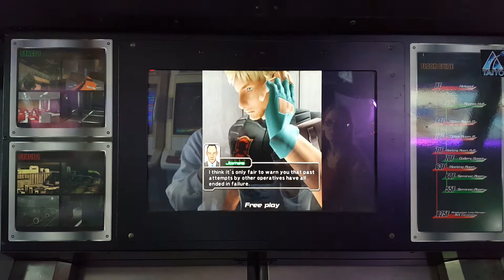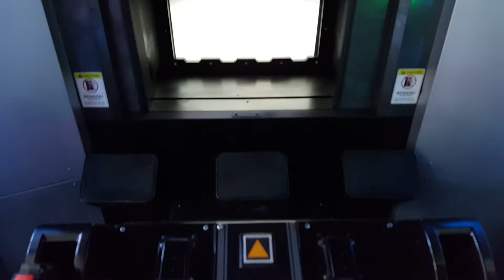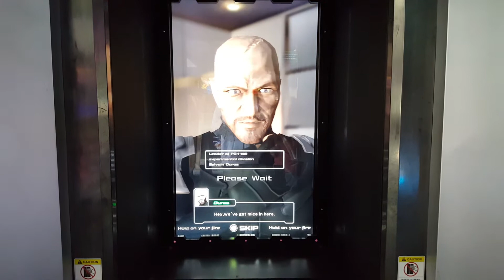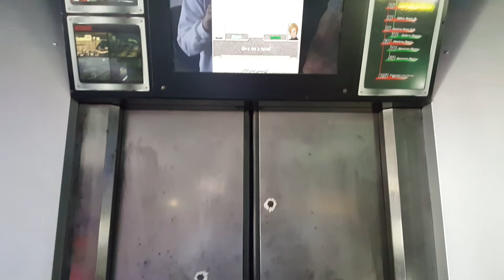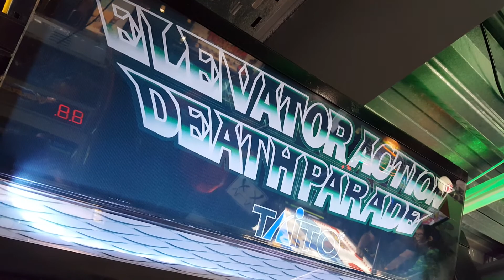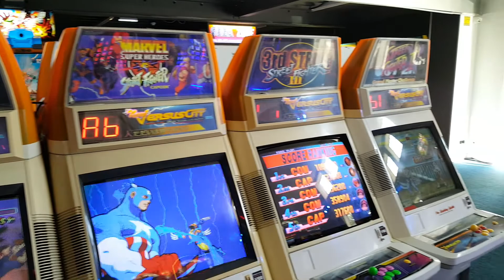Elevator Action Returns - Arcade Club Leeds